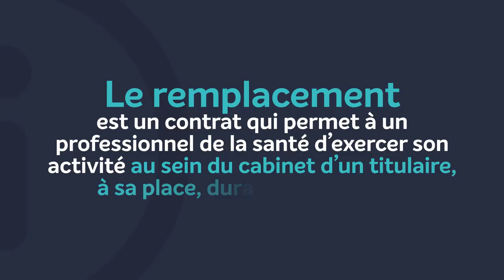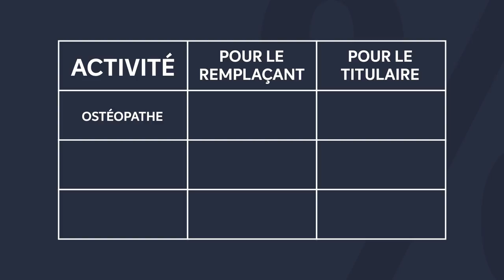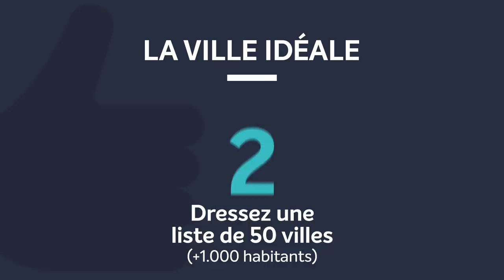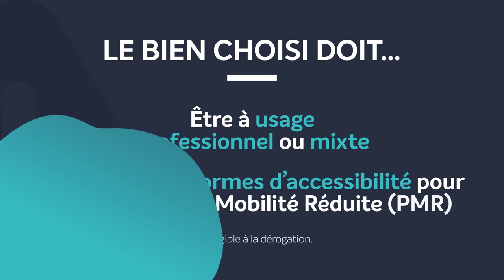Comment trouver son cabinet médical ou paramédical ? Guide Simplébo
Découvrez les précieux conseils des professionnels de la santé pour une installation réussie. Simplebo vous propose un guide complet pour trouver cotre cabinet médical ou paramédical.

Simplebo accompagne des milliers de professionnels de la santé. Ils vous livrent leurs conseils pour votre installation. Vous aurez toutes les clés en main pour savoir comment trouver votre cabinet médical ou paramédical.

Découvrez également notre guide pour vous aider à développer votre activité en tant que professionnel de la santé et du bien-être

00:00 Intro
00:44 Le choix du statut
02:54 L'étude de marché
03:43 Les points à vérifier
04:01 Conclusion et Outro